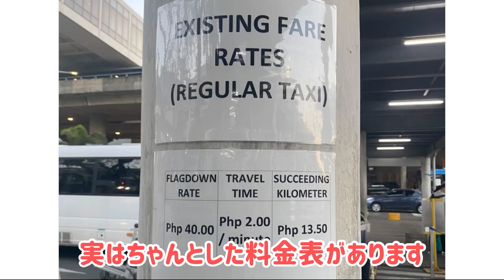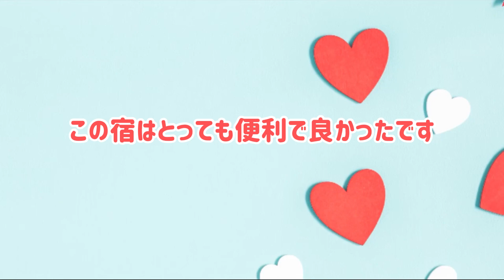空港からのタクシー料金表/シティホテルのリアル?!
マニラ空港を出てホテルに向かったが...

マニラ市内で3000円代のホテルは
どのレベルで、どいう部屋なのか？

高いホテルがバーゲンをして安いこともありますが、代替2〜3000円代はこのような感じです！
ヘアドライヤーが部屋についてるのは6000円以上のホテルです。さらに、2000円代はお湯が出なかったりゴキがいたり、窓がちゃんと閉まらないなど不具合があるところが多かったです。(大きな通りに面していて窓がちゃんと閉まらない場合は最悪です)

空港からのホワイトタクシーに、料金表があることを知らなかった...ただ、あまり意味をなさない料金表で実際は、タクシー運転手との交渉が必要になる。

ミュージシャン: Carl Storm